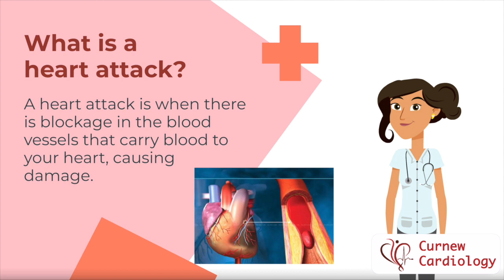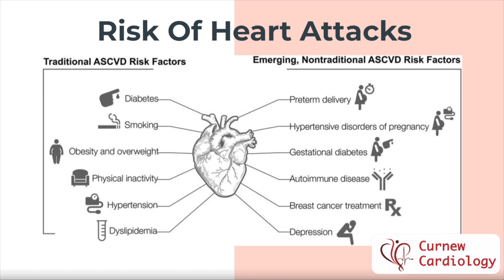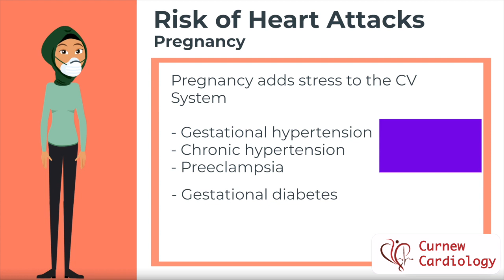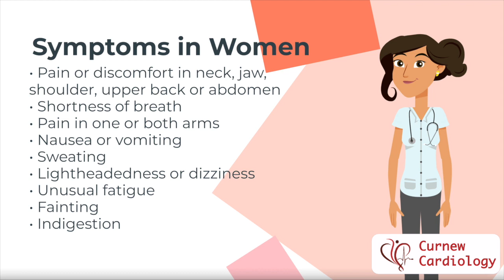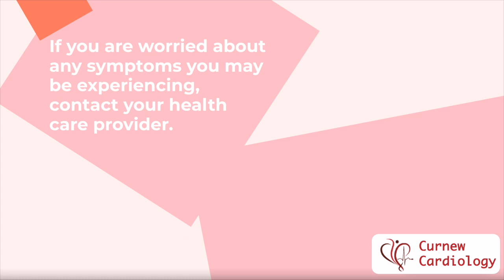Heart Attacks in Women, what's the difference?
In this video we will be going over the key differences of the risk and symptoms of a heart attack between men and women. For the women in our community, we hope this helps you quickly identify an emergency and get the care you need ASAP!

Check us out every Wednesday at 11AM and Friday at 7PM for more life-saving information!

Here's a transcript of the video ⬇️

A heart attack or, myocardial infarction, is when there’s damage to your heart from lack of blood flow. The lack of blood flow is generally from a blockage due to build up of plaque in your arteries, in a process called atherosclerosis.

What contributes to atherosclerosis?
The process of atherosclerosis, is driven by build up of LDL cholesterol, or “bad cholesterol” in your blood vessels. There are numerous factors including genetic and lifestyle factors such as diet, weight, activity as well as other medical conditions like high blood pressure and diabetes that contribute to increased atherosclerosis and thus increasing risk of heart attack.

How does risk of heart attack differ in men vs women
The risk factors of myocardial infarction differ between men and women. The list of traditional risk factors listed on the left side of the screen can impact women more severely. Additionally, there are also new emerging risk factors that impact women specifically, and those are important to be aware of.

Research tells us that diabetic women are at a higher risk of myocardial infarction compared to men who are diabetic, and heart attacks occur earlier in diabetic women compared to diabetic men.

Similarly. there’s a higher risk of myocardial infarction in women with hypertension compared to men with hypertension. There’s also a generally higher prevalence of hypertension in women over the age of 60 than in men of the same age, which puts women at a greater risk.

The impact of obesity as a risk factor for myocardial infarction is greater in women and women smokers have a higher risk of myocardial infarction and stroke compared to men who also smoke.

An important aspect of women's cardiovascular health that we should also explore is pregnancy. Gestational hypertension, chronic hypertension, and preeclampsia are all different forms of hypertension that are specific to pregnant women and increase their risk for heart attacks. Just as diabetes is a traditional risk factor for heart attacks, pregnant women can experience gestational diabetes which can also increase their risk.

It’s important to understand these differences in risk for men vs women, in order to remain proactive and aware of your cardiovascular health.
What are the symptoms of a heart attack?

Classical symptoms of a heart attack –chest pain or an uncomfortable pressure, squeezing, or fullness in the chest that lasts for a few minutes or more, or goes away and comes back–are experienced by both men and women. However, chest pains may not always be experienced with the onset of a heart attack, and symptoms may be subtler or misinterpreted, particularly in women. This is because women are more likely to experience less common symptoms which may be confusing or vague.

A heart attack in women can look like:
·      Pain or discomfort in your neck, jaw, shoulder, upper back, or abdomen
·      Pain in one or both arms
·      Nausea or vomiting
·      Sweating
·      Light headedness or dizziness
·      Unusual fatigue
·      Fainting
·      Or ingestion

If you ever suspect that you are having a heart attack, call for emergency medical help immediately.